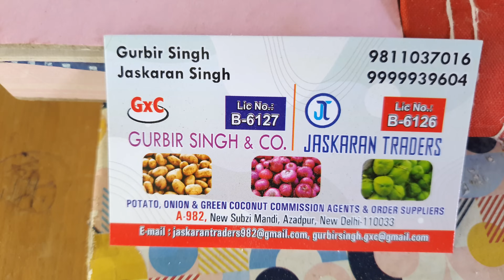August 30, 2023 दिल्ली में "आलू के होलसेल भाव Delhi Potato Wholesale Market delhi fruit market